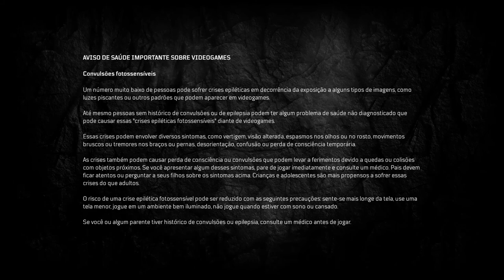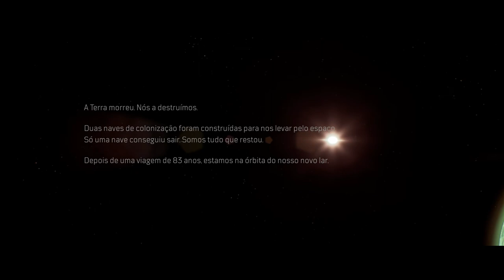OUTRIDERS - Início On Xbox One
Durante a metade do século 21, a Terra ultrapassou o ponto sem volta à medida que os desastres climáticos se tornam mais frequentes e perigosos, ultrapassando a capacidade da humanidade de mitigá-los.

Os principais governos da Terra combinam seus recursos sob a recém-formada Autoridade de Colonização de Enoque (ECA) em um último esforço para preservar a humanidade em Enoque, um planeta distante e muito parecido com a Terra.

Dois enormes navios-colônia, o Caravel e o Flores , são construídos, cada um contendo 500 mil colonos. Apesar da Caravel explodir no meio da sua construção, o Flores alcança com sucesso a órbita de Enoch após uma jornada de 83 anos.

Os primeiros humanos a pisar em Enoch são os Outriders, uma equipe de soldados de elite encarregada de explorar a zona de desembarque e pavimentar o caminho para os colonos.

No entanto, os Outriders descobrem uma anomalia, uma enorme e mortal tempestade de energia. Os Outriders tentam avisar a ECA para abortar a colonização, mas a liderança da ECA, em vez disso, envia suas próprias forças de segurança para silenciar os Outriders, eliminando-os.

Um dos Outriders, tendo sobrevivido à exposição à Anomalia, é mortalmente ferido durante a luta e é congelado por Shira, um cientista da ECA.